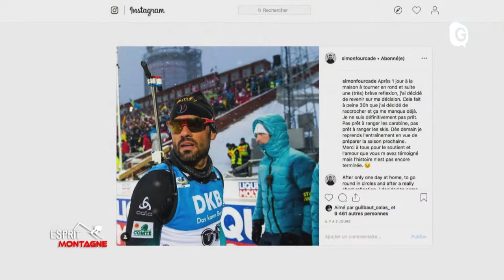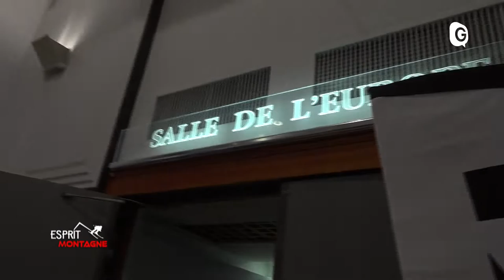ESPRIT MONTAGNE - 5 AVRIL 2019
Esprit Montagne prend l’air des Chronos d’Or ! Lucile Dailly et Laurent Davier vous emmènent à l’Impérial Palace d’Annecy pour vous faire vivre la remise des « César de la Neige » avec tous les héros de la saison.
Avec : Alexis Pinturault, Perrine Laffont, Tessa Worley, Bastien Midol, Maurice Manificat, Quentin Fillon-Maillet, Antonin Guigonnat, Simon Fourcade, Justine Braisaz, Anne-Sophie Barthet, et le Directeur Technique National auprès de la FFS, Fabien Saguez.